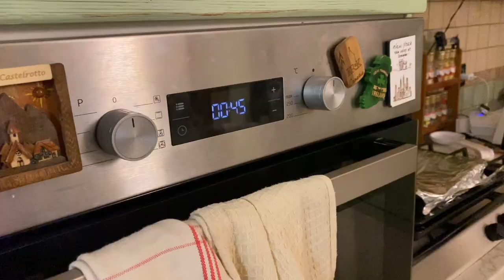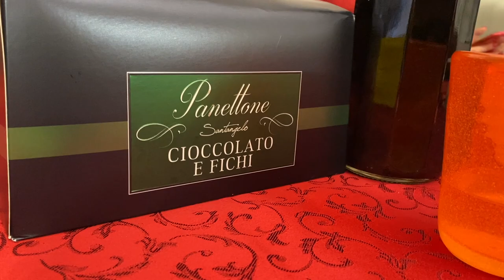Il nostro secondo Natale insieme